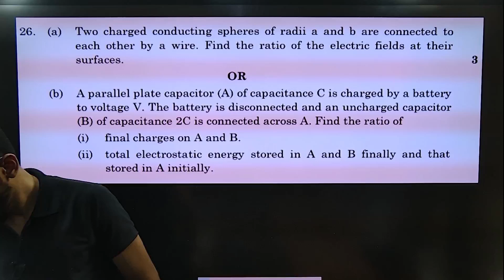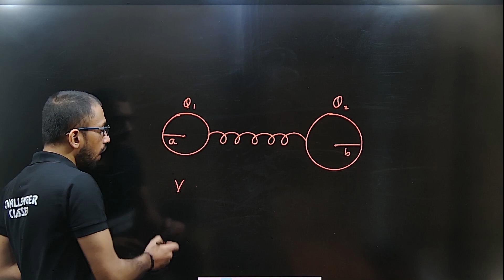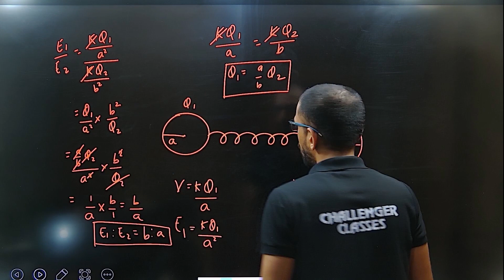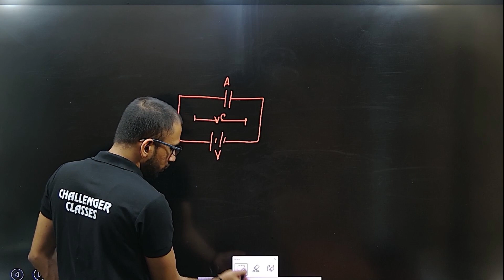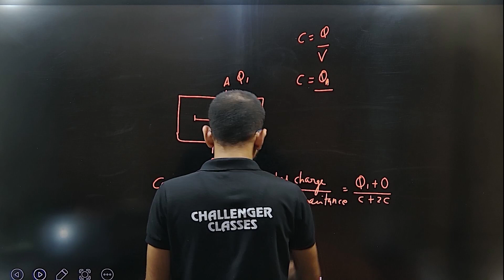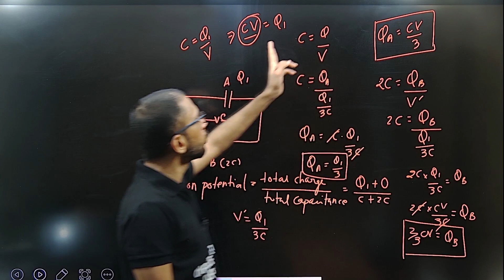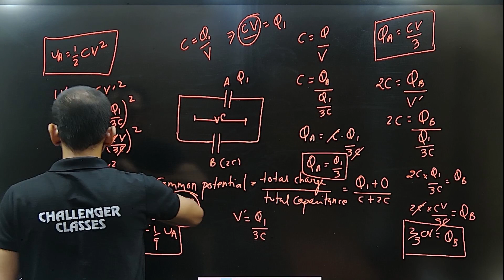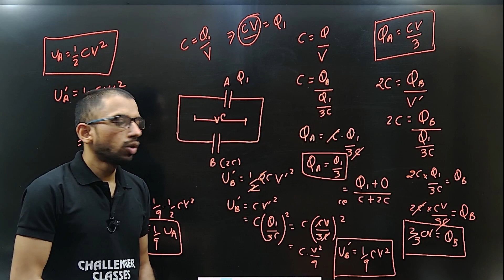CLASS 12 | PYQS 2023 | ELECTROSTATICS | PART 03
Follow us for more previous year paper discussion.
we bring you a detailed discussion of pyqs unit-wise
 so that you can prepare well for your exams...